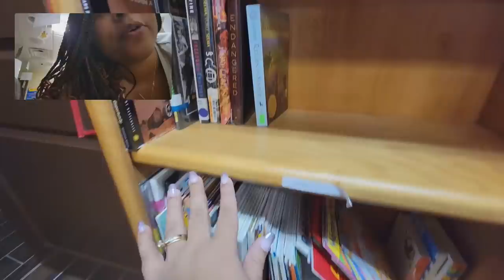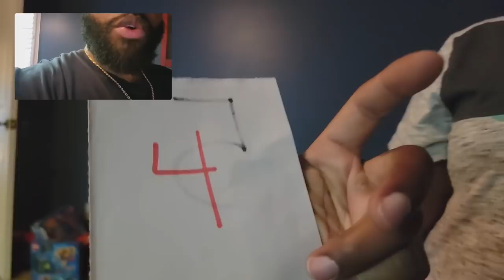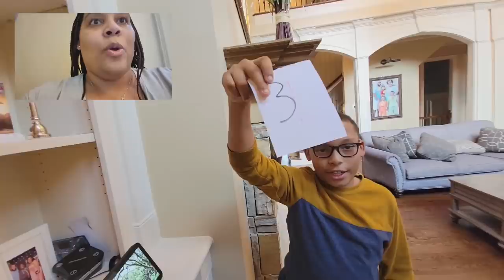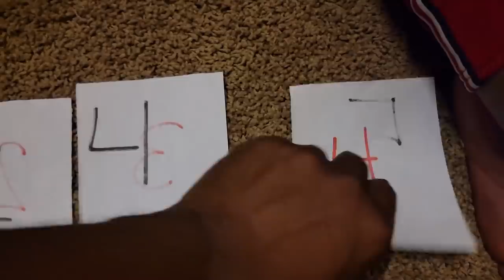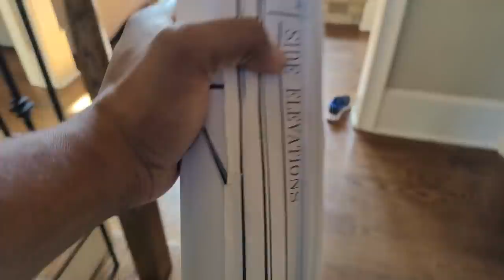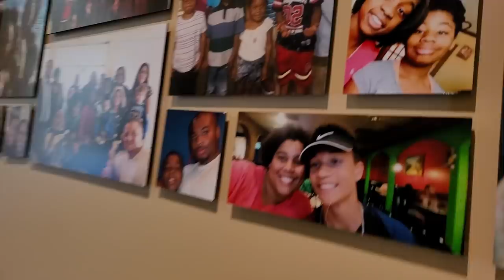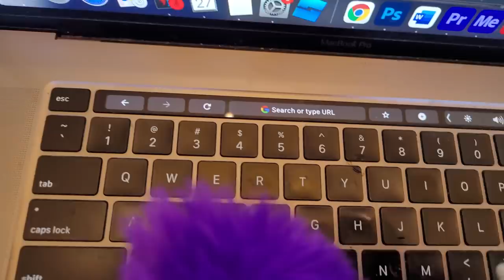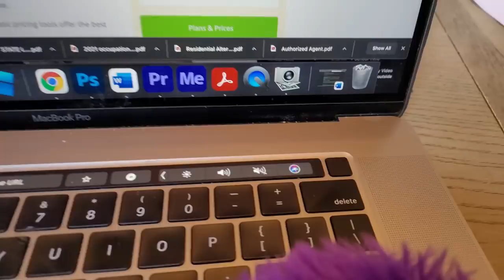Monster Dude Little Brother The Movie!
ZZ Kids and the family are about to travel to see the premiere of Ghost Busters Afterlife movie, but Goo Goo Gaga hear noises from the closet! The family go to the closet and notice that there is a lock and chain around the secret door! ZZ Dad calls Monster Dude and ask if he knows the code to the lock, but Monster Dude forgot the code. The family search around the house for clues and they finally found the code to the lock. They opened the door and discovered that another egg has hatched. The closet door slams on the family and now they are stuck! Monster Dude has little brother.
ZZ Kids and the family finally got out of the closet! The little Monster Dude made a huge mess inside the house and the family keeps getting pranked. Monster Dude finally comes home and helps the family find the Little Monster Dude.
ZZ Kids and the family HAVE LOST MONSTER DUDE!  Monster Dude became jealous of his little brother and decided to run away! Where did Monster Dude Go?

ZZ Kids TV Family Vacations / Trips / Travel Vlogs
Cute Monster Skits! Vlogskit
ZZ Kids TV Funny Skits! Vlogskit